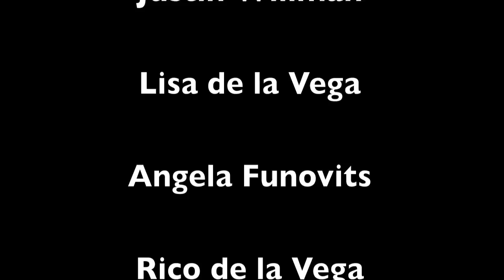Strangely Attractive w/ MAGIC X - Extraordinary - Vid #12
52 Week Challenge - Video #12 - "Extraordinary" - Strangely Attractive

Strangely Attractive is:

Jupiter Amaya - Vocals
Chris Gongora - Bass
Mario Gorito - Guitar

Song off of the band's new album "Portraits." The video features almost every magician of Magic X performing a different sleight with the same white ball.

Extraordinary lyrics -

I find bigger and better things
The devil hates him, knows that I'm so happy
Isn't it my right to get my pot of gold?
I reclaim my right to make my story

I want extraordinary
Nothing just ordinary
I want extraordinary now

I choose exactly who to be
Unleashed I'm free to live my glory
Who cares what other people say, so what?
I live in my own territory

I want extraordinary
Nothing just ordinary
Finding extraordinary
Sometimes seems so scary
I am extraordinary right now

You can dream your life go and live that dream that's all that I got for you
Happiness is here take it in the air, breathe, breathe til your there there
Do it all with love so that it can flow, flow just so you know know
Sometimes you just have to dig in deeper, deeper to reach that gold

I want extraordinary
Nothing just ordinary